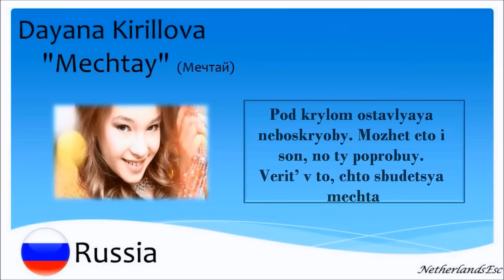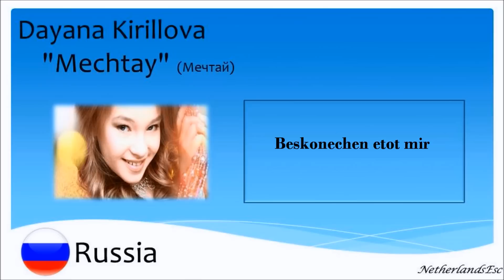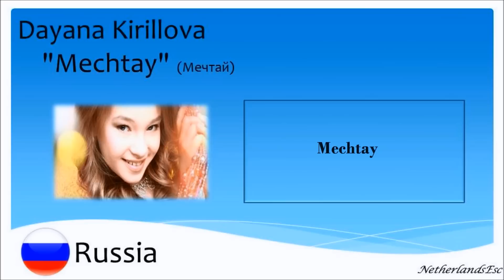Dayana Kirillova - "Mechtay" [Lyrics] - Russia 2013 (JESC)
Lyrics of Dayana Kirillova - "Mechtay".
The Russian entry of Junior Eurovision 2013, which is held in Kiev, Ukraine.